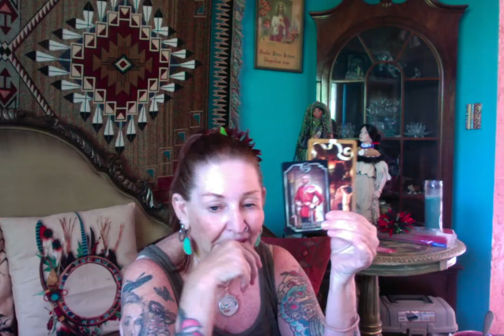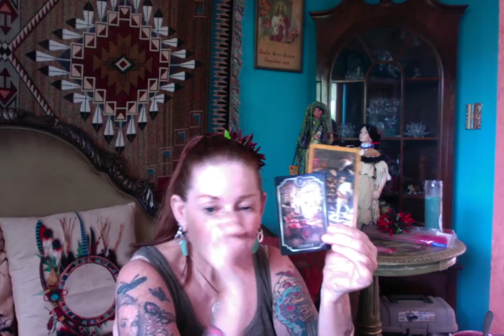Mitches Wife ------ Ganga Tarot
Official person could it be Putin ?